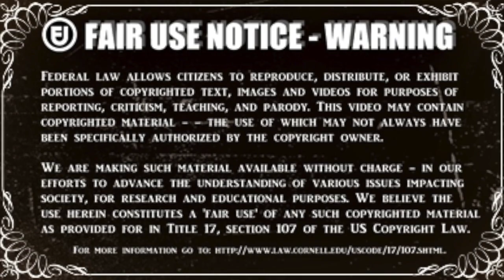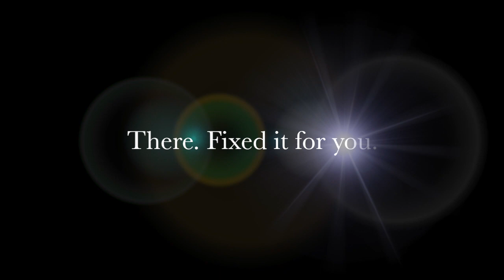KMA: Loyally Submitting to Theocratic Order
Brainwashing at its finest! This song teaches that loyalty equals submission and that we owe both to god (and by god, they mean the Watchtower Society, as usual)!